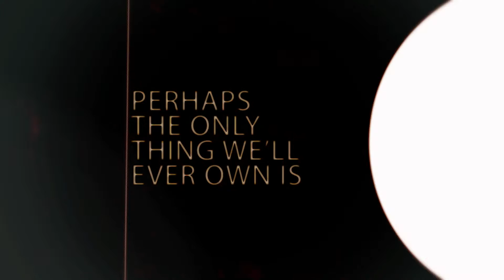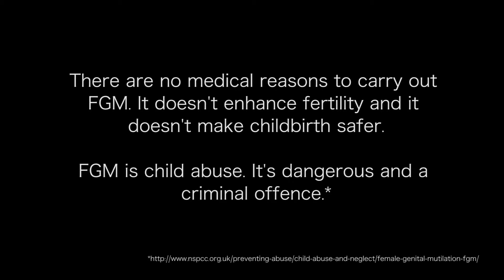FGM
Subjected to female genital mutilation in Somalia at the age of 11, ‘Najma’, whose real name has not been used, is campaigning to put a stop to the practice.

Now 19 and from Sheffield, she wants to show that FGM can damage a woman’s health, while encouraging others to speak more openly about its risks.